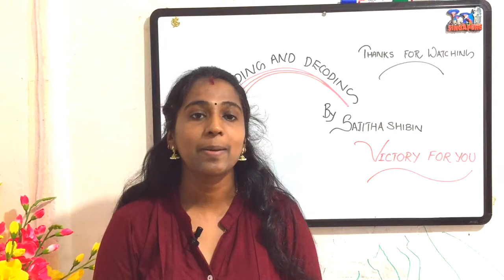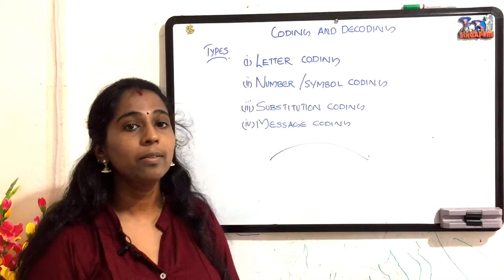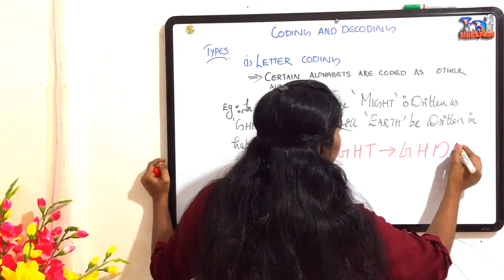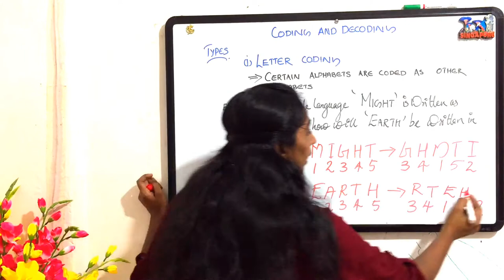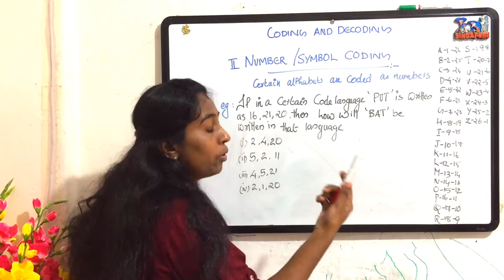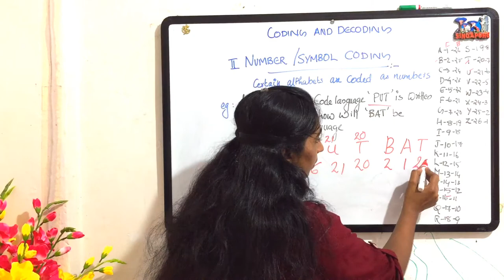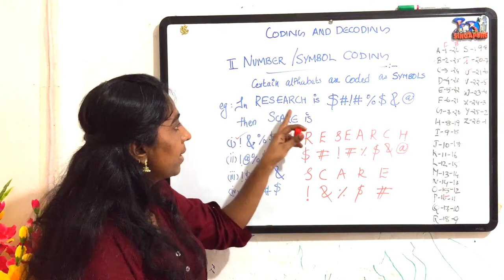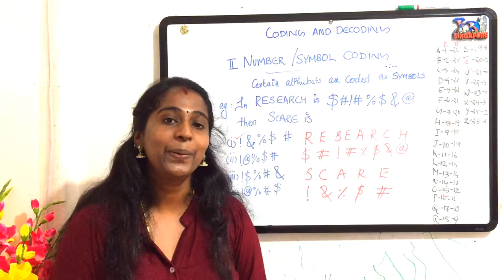Rrb Ntpc/ssc/kerala psc exam preparation REASONING coding and decoding- part 1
Rrb ntpc/ssc/kerala psc exam preparation. Reasoning class,coding and decoding,part-1